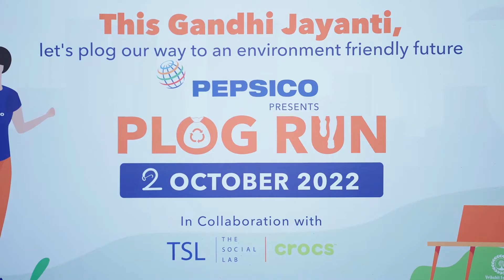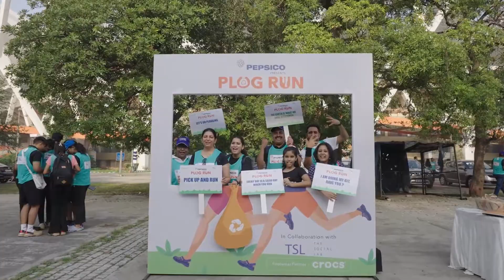Plog Run 2022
On this 2nd of Oct PepsiCo India partnered with The Social Lab to organise the PlogRun2022 aligned with the Govt of India's SwachhBharatAbhiyan. Extending a warm gratitude to Hon’ble Minister Ashvini Kumar Choubey for inspiring us with his words and our Guests of Honour Ms. Neha Shalini Dua, Spokesperson - BJP, New Delhi and Ms Nandita Mishra, Economic Advisor, Ministry of Corporate Affairs, Govt of India for flagging off this noble initiative.
Thanks to our partners The Social Lab & Crocs India for their spirited support to the cause!